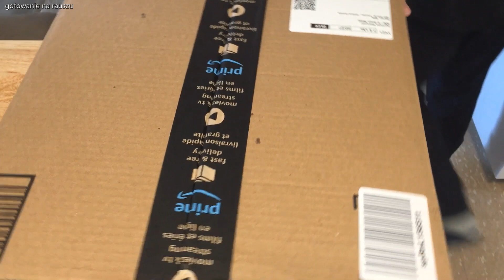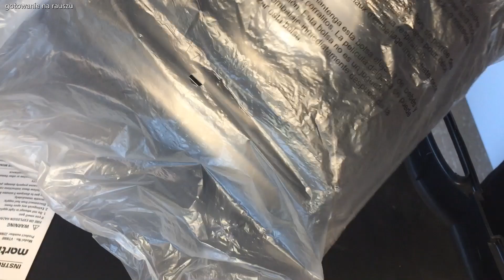Wreszcie Mamy Kuchenkę Gazową !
Jesteśmy bardzo zadowoleni z kuchenki i na pewno będzie czesto używana.